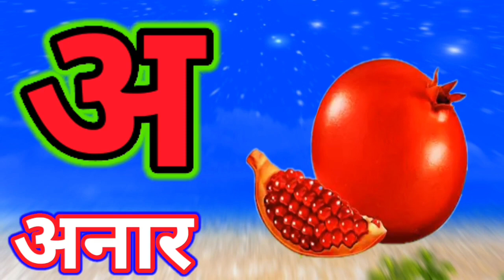अ से ज्ञ तक, क से कबूतर, ख से खरगोश, हिंदी वर्णमाला, बालगीत, हिंदी व्यंजन, क ख ग, a for apple vowels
Hello friends... 🥰🥰😘

Hindi.

English...